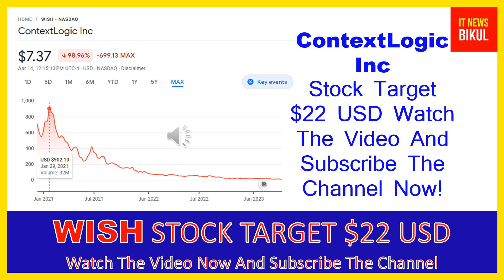WISH Stock - ContextLogic Inc Stock Breaking News Today | WISH Stock Price Prediction